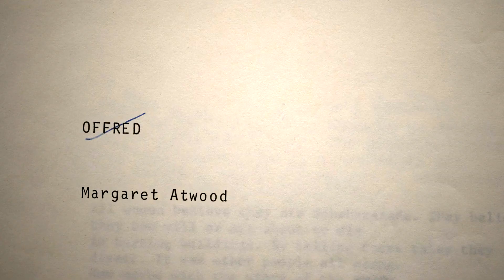Margaret Atwood: A Word After a Word After a Word Is Power Trailer | CPH:DOX 2020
Poet and novelist, Margaret Atwood is a household name. Yet few know the private Margaret Atwood. Who is the woman and writer behind these stories? Directed by Nancy Lang and Peter Raymond.